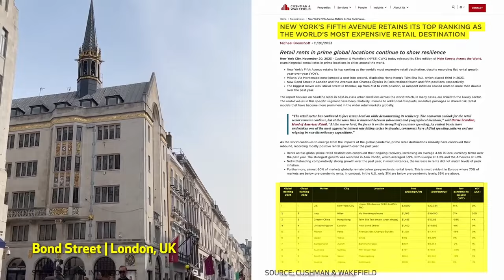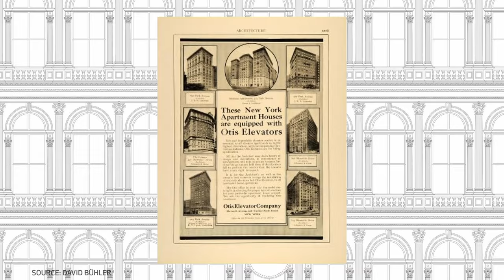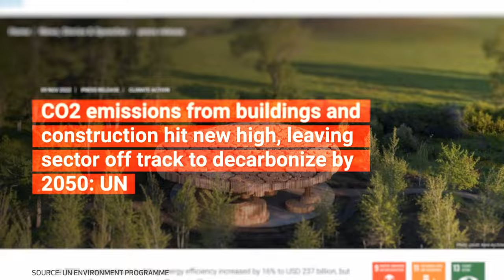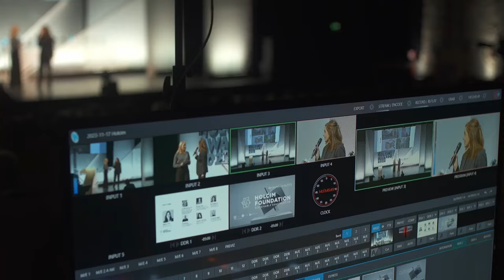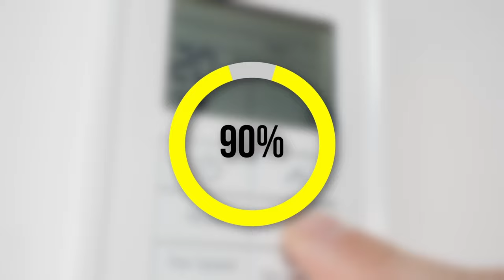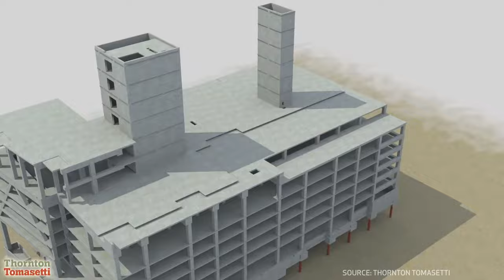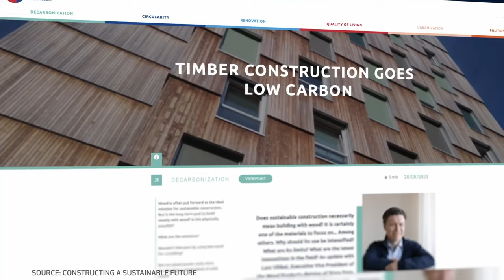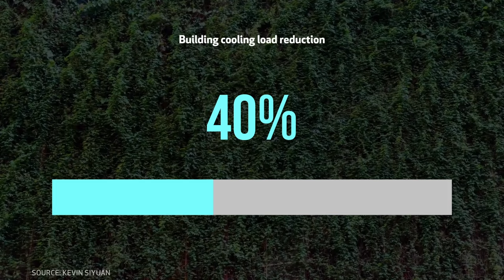High ambitions: Are tall buildings sustainable?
Are tall buildings environmental foes or allies?

In the quest to make future cities sustainable, tall buildings have been both extensively vilified and expressly commended.

By increasing density, they can reduce urban sprawl and make cities more efficient. At the same time, they are energy guzzlers; it takes massive amounts of power to build, operate, and maintain them.

How, then, do we determine the path forward?

Find out in this very first explainer video by Ecogradia, where our editor-in-chief and sustainable design expert @Nirmal Kishnani explains:

1️⃣ The evolution of tall buildings through time;

2️⃣ How culture has shaped our perception of skyscrapers;

3️⃣ What problems tall buildings can create, and what they can solve;

4️⃣ Radical new experiments in building sustainable skyscrapers;

Thank you to Holcim Foundation for Sustainable Construction for supporting Ecogradia.

Timestamps ⏰

00:00 Intro: The unrealised promise of tall buildings
01:22 What exactly are tall buildings?
01:53 Why should we build tall?
02:37 A history of tall buildings through time
04:54 Do tall buildings and sustainability go hand-in-hand?
07:08 Sponsor message
07:54 Architects who set the stage for the ecological tower
10:14 Timber in tall buildings
13:57 Skyscrapers in the tropics
16:16 The path forward

No spamming here! :)